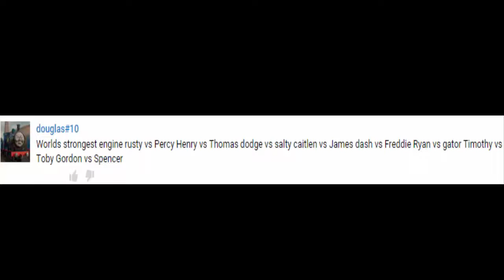The World's STRONGEST ENGINE Trains #72 -Thomas and Friends for Children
Percy vs Rusty
Henry vs Thomas
Salty vs Dodge
Caitlin vs James
Freddie vs Dash
Gator vsCharlie
Toby vs Timothy
Spencer vs Gordon